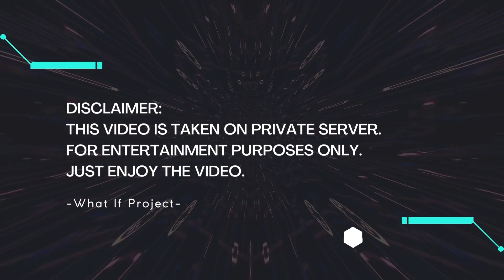[Arknights WIP] What if SN-10 Dangerous Roomba Only Clear? (99999999x Hand of The Saint)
Ever wonder how SN-10 cleared by Hand of The Saint only?
Worry not, WIP covered you. But to be honest, it's not recommended.